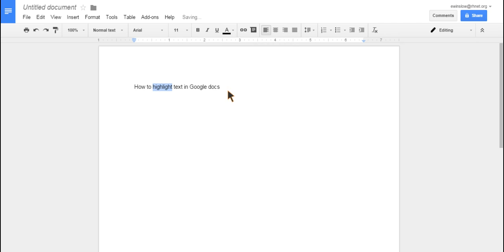How to Highlight.webm